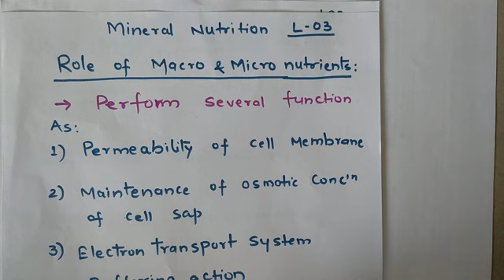Mineral Nutrition L-03| Role Of Macro and Micro Nutrients | Class 11 | Dr U C PACHOURI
In this lecture we will be discussing about

# Role of Macro and Micro elements
# In which form elements are to be absorbed  from soil

🙏 BIOLOGY GURU 🙏